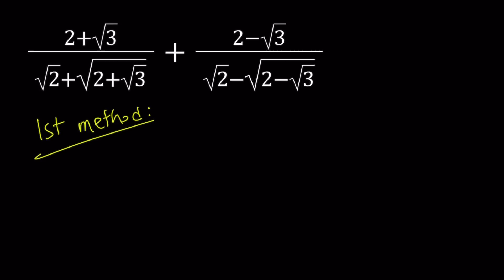Simplifying a Nice Radical Expression in Two Ways